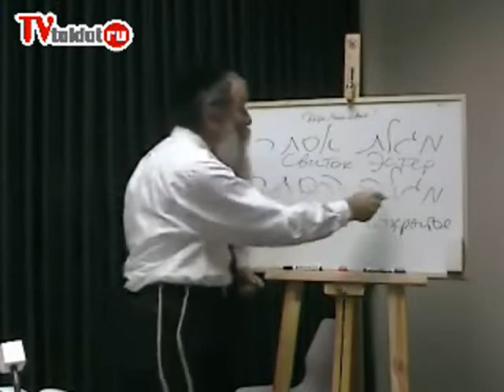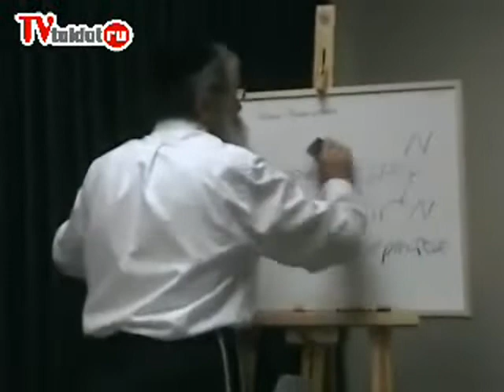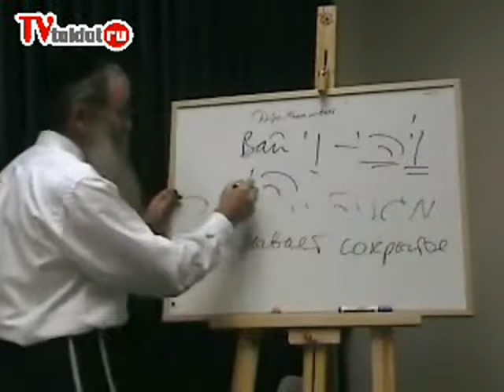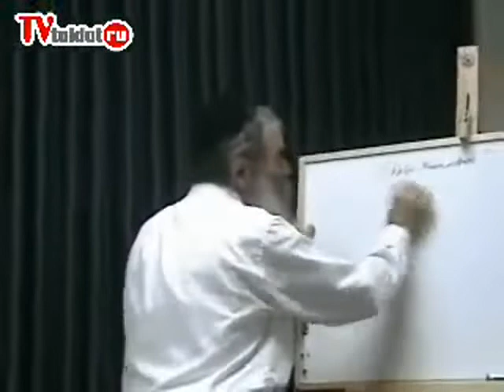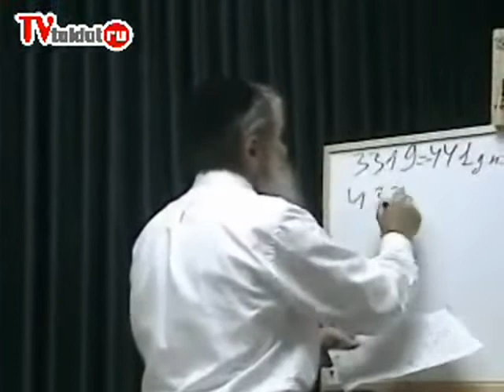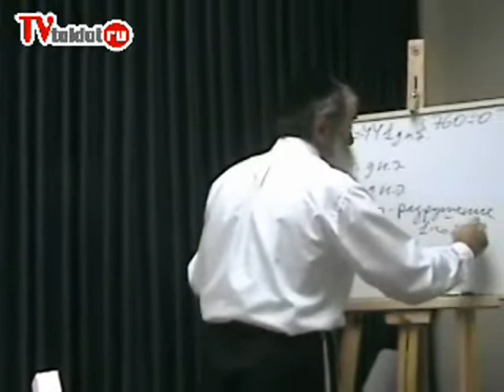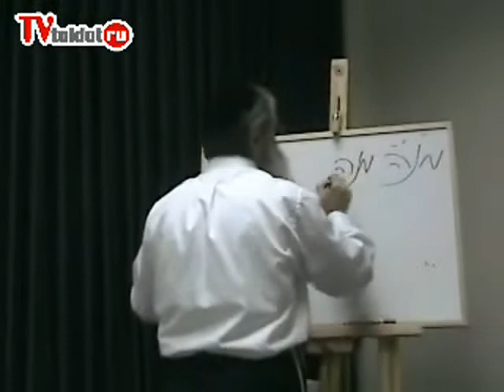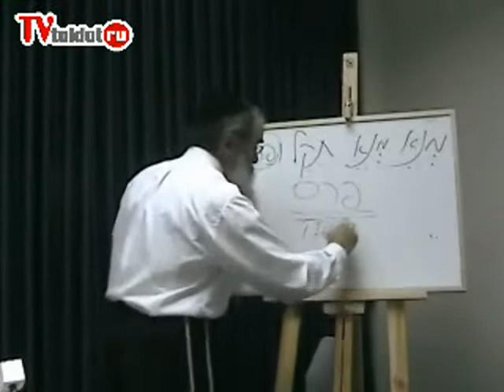01 Мегилат Эстер-1 Рав Шимон Грилюс